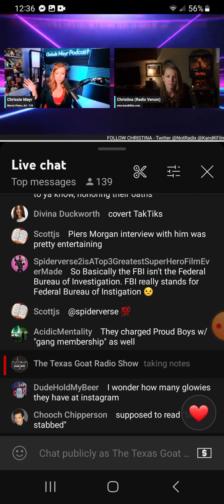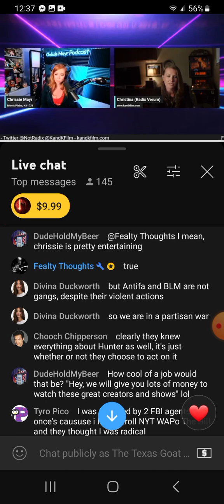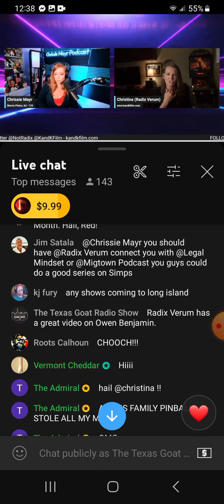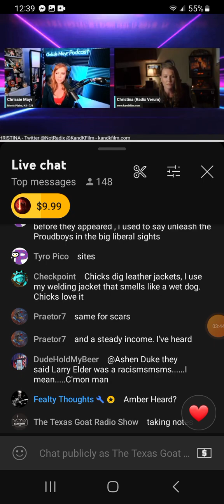Just a heads up